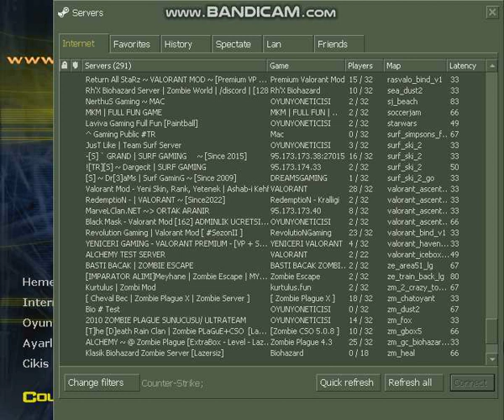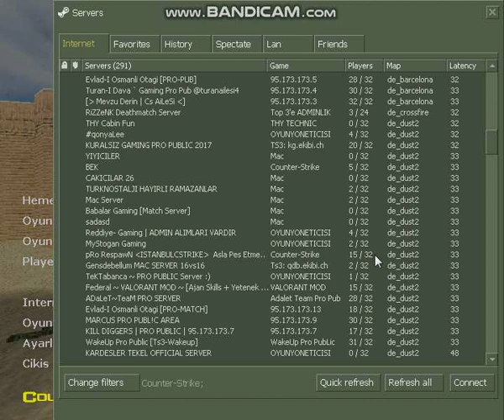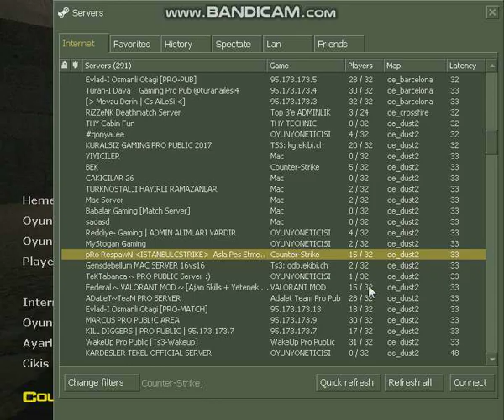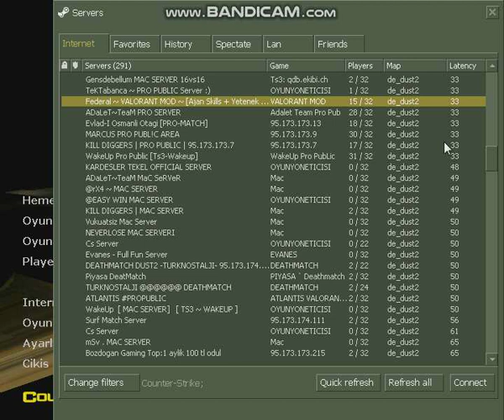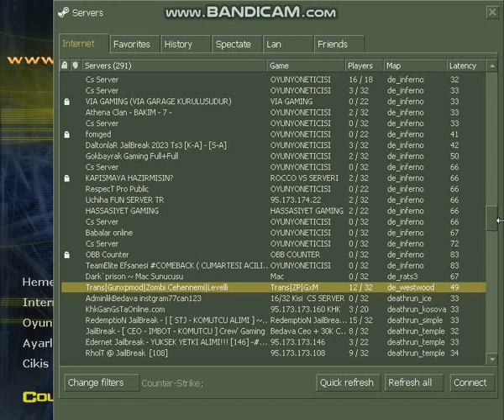cs.go 1.6 sürüm (2.bölüm)